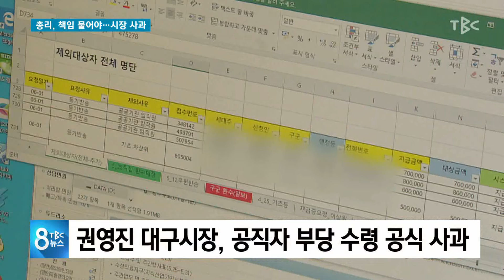총리, 책임 물어야···시장 사과 200610 [TBC-띠비띠]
총리 “부당 수령 책임 물어라”···권 시장 사과